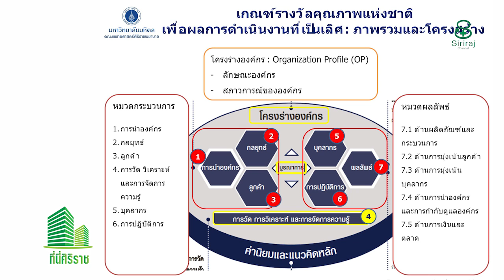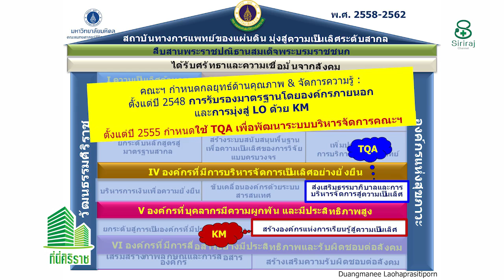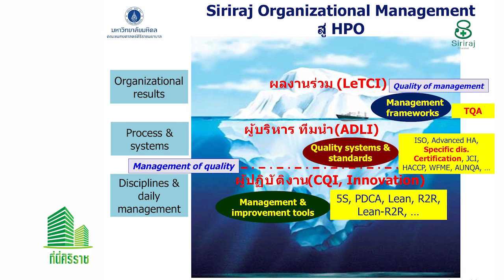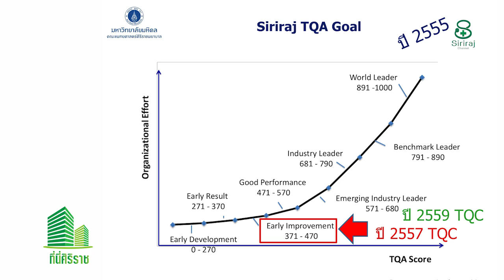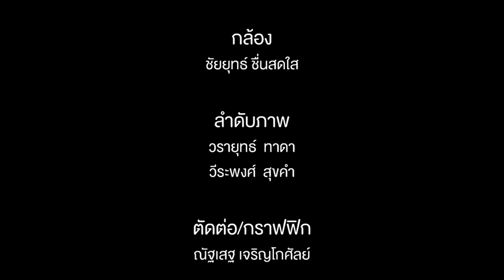รายการที่นี่ศิริราช ตอน " ศิริราช กับ รางวัล TQC "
โดย ศ.พญ.ดวงมณี เลาหประสิทธิพร รองคณบดีฝ่ายพัฒนาคุณภาพ .รายการที่
นำเสนอนโยบาย การดำเนินงานของคณะฯ กิจกรรมและการพัฒนาทุกด้านในมุมมองต่างๆ เพื่อให้บุคลากรศิริราชได้รับรู้และมีส่วนร่วมในการดำเนินงานตามแผนยุทธศาสตร์และการบรรลุพันธกิจของคณะฯ